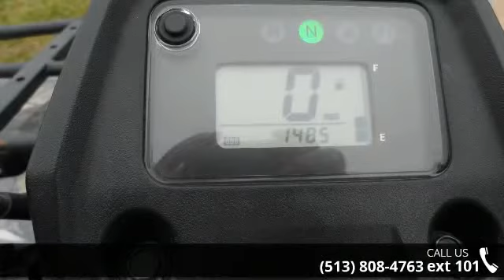2013 Suzuki LTA400 KING QUAD CAMO - King's Kustoms - Ba...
For Sale in Batavia, OH 45103

Financing available!  at Kings Kustoms Motorcycles.  3325 State Route 222 Batavia OH 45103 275 To exit #65.  Go East on State Route 125 approx. 8.5 miles to State Route 222.  Left on State Route 222 and we are located directly behind Phantom Fireworks.M-F 10-6SAT 11-3Thanks for looking if you have questions on this unit or additional inventory, please call our sales staff at !!